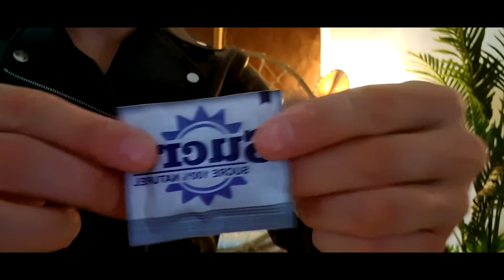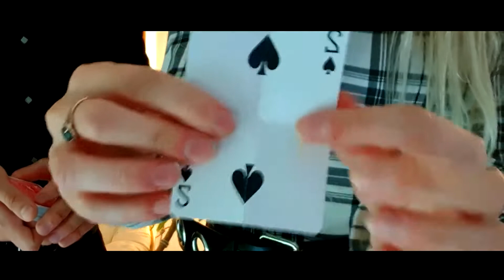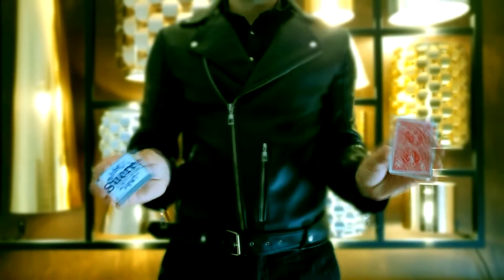Sugar de Florian Sainvet - Bigmagie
Imaginez pouvoir transformer à volonté et à vue une carte en un sachet de sucre et retrouver à l'intérieur de ce dernier la carte choisie par un spectateur, une bague, une prédiction etc. ! Lien